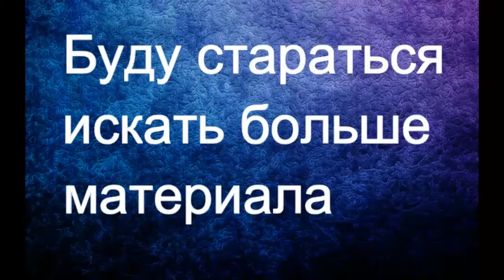Необычная сборка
Авторы всех видео